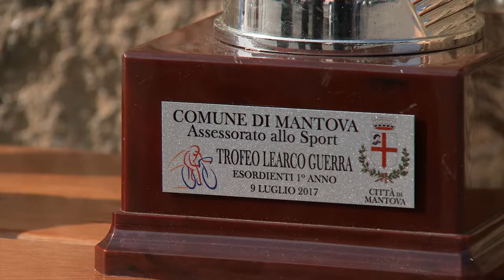Trofeo Learco Guerra (Mantova, 09/07/2017)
Il ciclismo giovanile FCI è tornato a gareggiare sullo storico circuito del Te con il Gran Premio Città di Mantova.